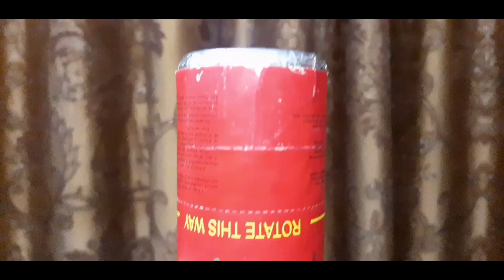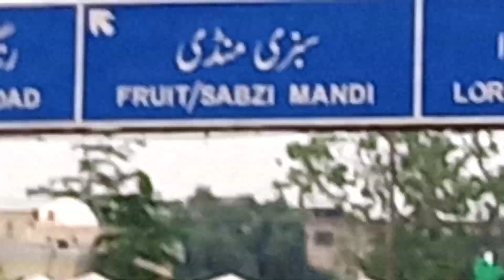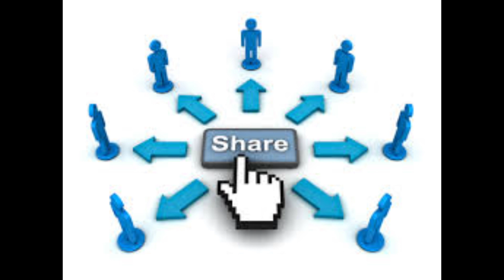14 AUGUST celebrate with HASSAAAN HASEEB